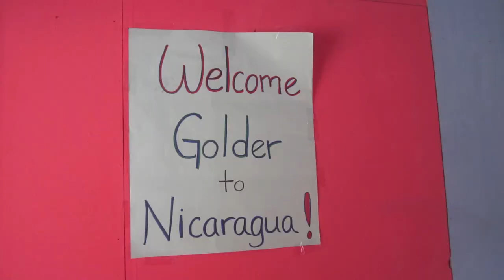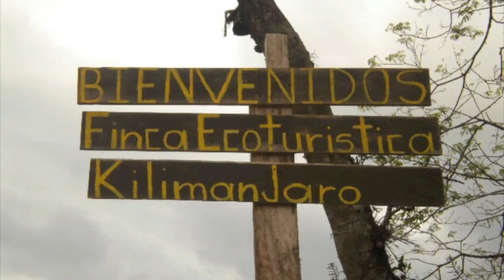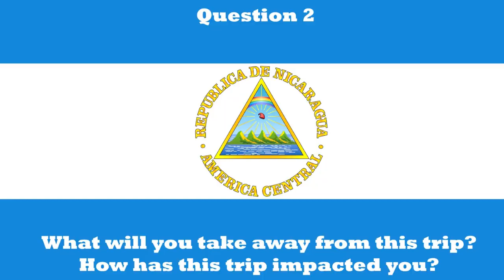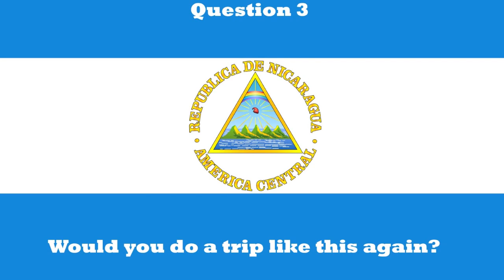Golder College Prep - Nicaragua Service Trip 2011.mov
In April 2011, 15 students from Golder College Prep in Chicago, IL got the opportunity to travel to Jinotega, Nicaragua and work on a service project over Spring Break. The work was hard, the experience was amazing, and impact on the community as well as the students was huge. Thank you to everyone who made this trip possible.